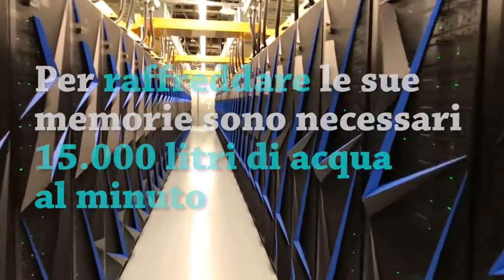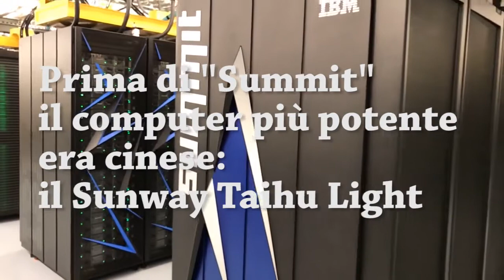Luigi Bignami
Il supercomputer più potente al mondo.